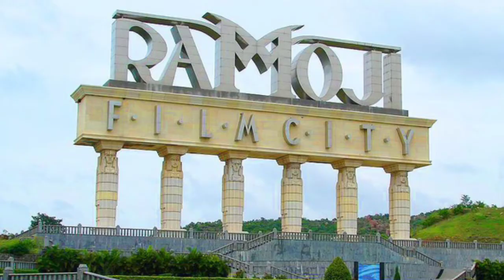Thalaivar 168 Latest Update | Rajini 168 Update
The latest hot buzz in Kollywood is that the National award-winning actress Keerthy Suresh will be playing sister to Superstar Rajinikanth in his upcoming film with director Siva of 'Viswasam' fame.

Sources say that in the script, Keerthy is a late-born daughter to Rajinikanth's dad. But it's unclear whether the Superstar plays a dual role in the film because Siva has roped in two yesteryear heroines Khushbu and Meena to pair opposite the actor.

Produced by Sun Pictures, the shoot of the film is currently progressing at a rapid pace in Hyderabad. Imman is composing the music for this family action drama and Vetri cranks the camera.

Thalaivar 168 is likely to release for Diwali 2020.